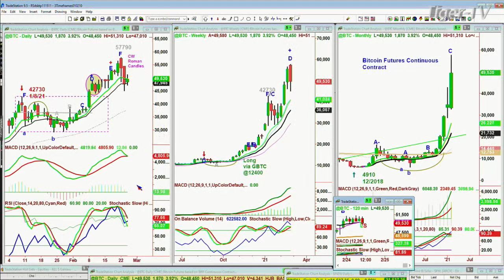February 24th, 9AM ET Market Update on TFNN - 2021